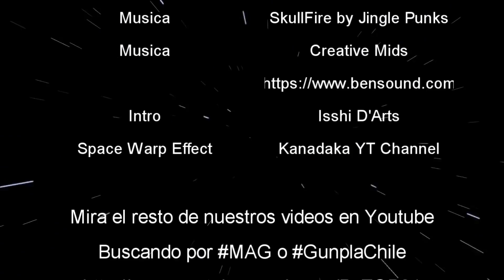MAG - TUTORIAL - Tipos de Imprimates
Bueno, siguiente con la explicación de tipos de... ahora le toca el turno a los imprimantes.